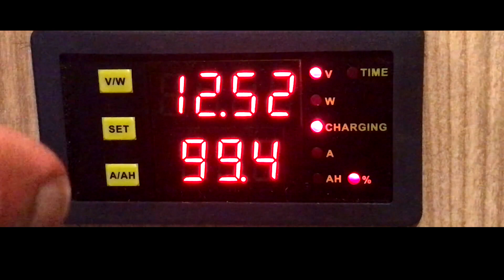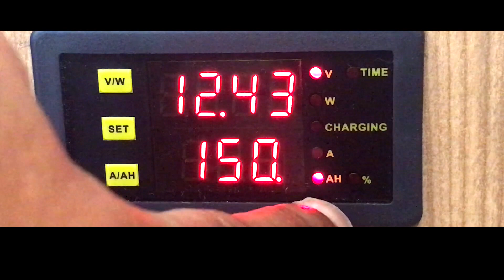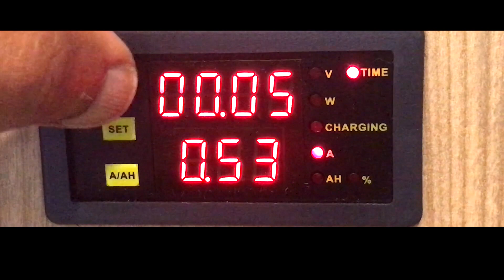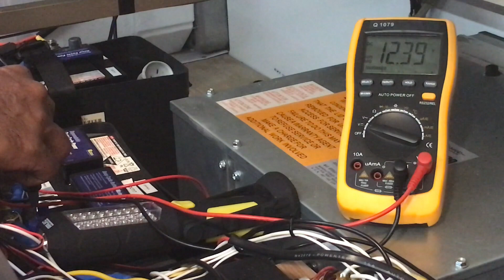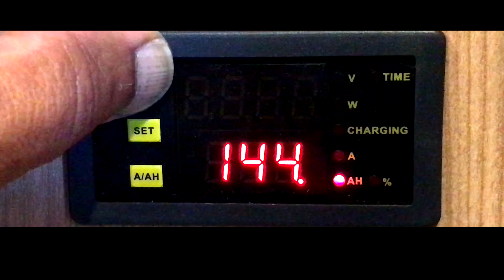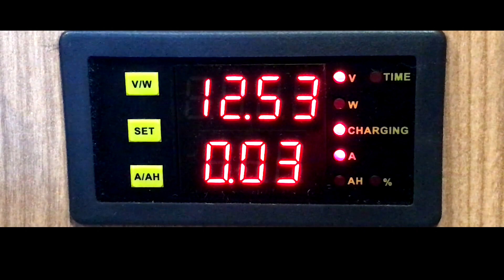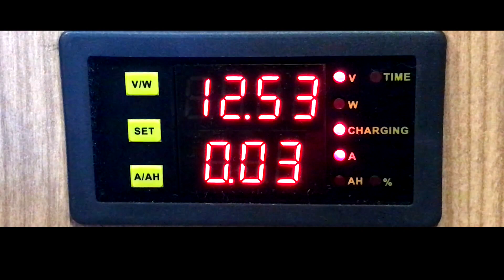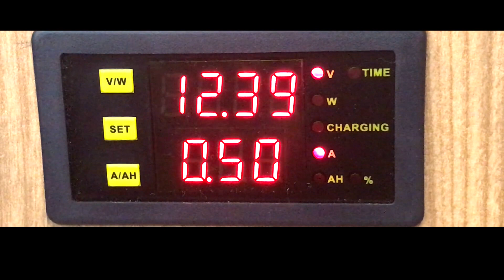Solar Battery Monitor Voltmeter Ammeter Gauge DCM 120110C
Step by step setup and use instructions